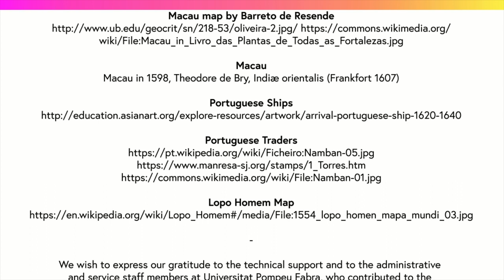The Macau-Japan trade (EDC2_5.3.2)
MOOC: The european Discovery China. Week 5: China in the spotlight. Activity: The Portuguese settlement in China